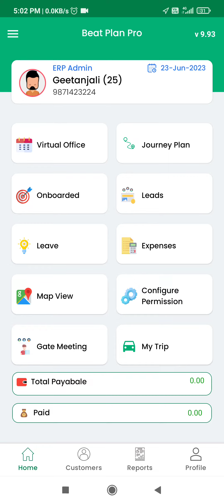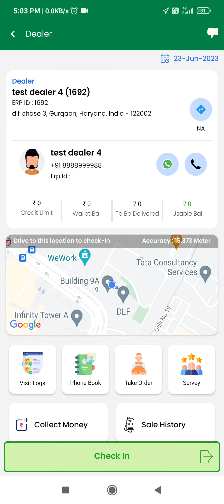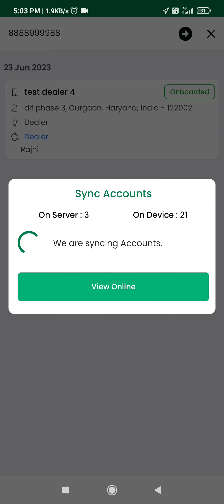How to mark visit using Face ID in Beat Plan Pro Application